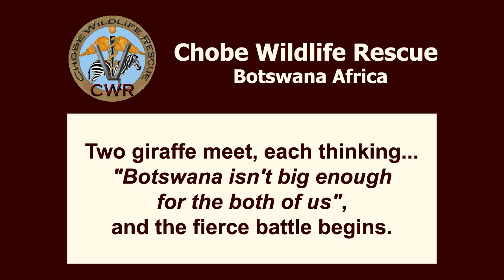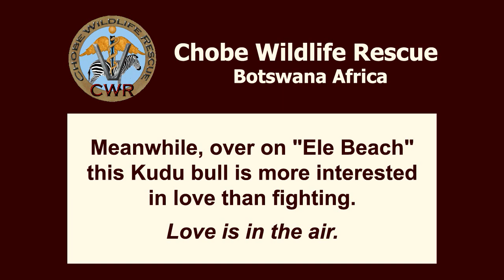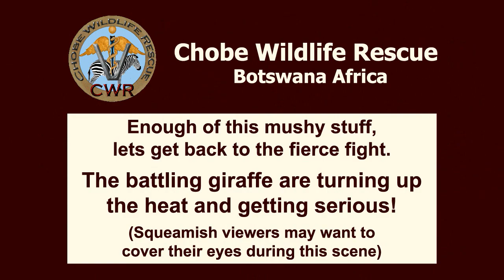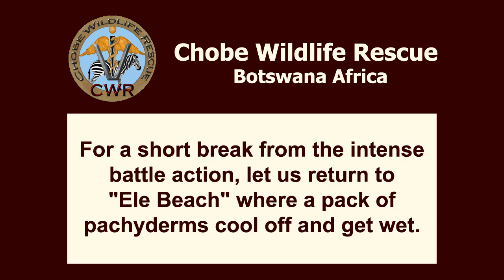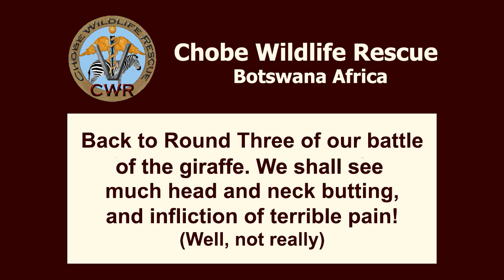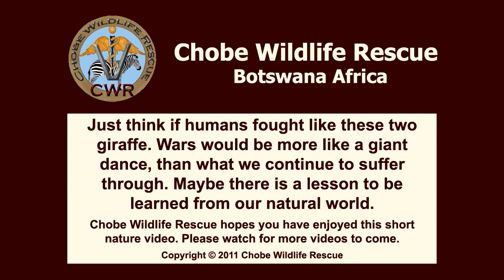Chobe Wildlife Rescue, Botswana - A Fierce Giraffe Battle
Three Round fight between two giraffes. Short breaks between rounds to view the neighbors. Mild violence (very mild). Chobe Wildlife Rescue in Botswana, Africa.